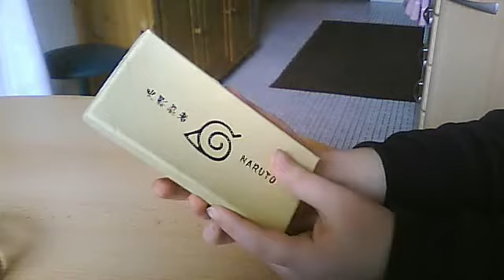naruto kunai unboxing deutsch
sry ohne stimme